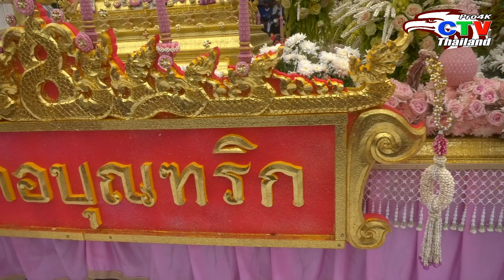แห่เทียนอุบล ปี 2566 ตอนที่ 11 Ubon Candle Festival 2023 Part 11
CTV Thailand ขอนำภาพบรรยากาศสดกับฝนตกรินตลอดเวลาในการถ่ายทำ ของงานประเพณีแห่เทียนพรรษา จังหวัดอุบลราชธานี ปี พ.ศ.2566 มาให้ท่านผู้ชมได้รับชมกัน ก่อนที่เราจะคัดภาพไฮไลท์ในหลายมุมกล้องพร้อมใส่ดนตรีบรรเลงใหม่ลงแทนเสียงสดมาให้รับชมในโอกาสต่อๆ ไป ภาพและเสียงถ่ายทำสดอาจจะไม่สมบูรณ์แบบ ทางเราจึงต้องขออภัยมา ณ โอกาสนี้ แต่ด้วยปณิธานที่เรามีตลอดกว่า 20 ปีที่ผ่านมา ประกอบกับคุณค่าของประเพณีที่ยิ่งใหญ่ไม่เสื่อมคลายในศรัทธาแห่งบวรพุทธศาสนา และกำลังที่เรายังมีอยู่ เราจึงเดินทางไปกลับกว่าพันกิโลเมตร พร้อมอุปกรณ์ถ่ายทำและรถตู้คันเก่าคู่ชีพ ไปเก็บภาพสวยๆ ด้วยศรัทธา ความภาคภูมิใจของทุกฝ่ายที่เกี่ยวข้อง มาให้ท่านผู้ชมได้รับชมกัน ครั้งหนึ่งในชีวิต หากมีโอกาสมาสัมผัสบรรยากาศจริงสักครั้ง มันช่างวิเศษเหลือประมาณ ที่ได้อยู่ในประวัติศาสตร์ระดับจักรวาลสืบสานประเพณีแห่งแผ่นดินไทย ขอให้ทุกท่านรับชมภาพเสียง ด้วยความสุขตลอดไป. และท้ายนี้ ขอขอบคุณ ท่าน ผอ.โรงเรียนอนุบาลอุบลราชธานี คุณยาว และคุณแดง ที่อำนวยความสะดวกในการมาถ่ายทำร่วมยี่สิบปีที่ผ่านมา